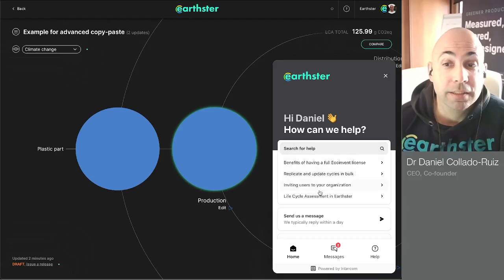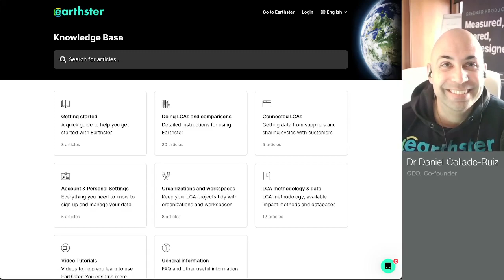Getting help in Earthster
We all get stuck every now and then. Learn here how to get help in Earthster, to understand better how to do LCA with us!